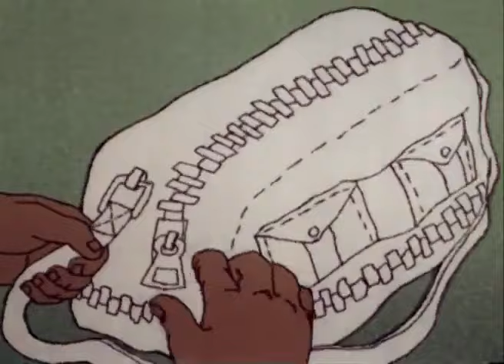👨‍👨‍👧‍👧 КАК ДОБЫТЬ ДОЖДЬ И СПАСТИ УРОЖАЙ! Как дед за дождем ходил. Фильм в HD. STARMEDIAKIDS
🐶Сказка о похождениях смелого, находчивого мужика, о его встрече с молниями, грозой, бурей. Именно они помогают ему добыть дождь и спасти урожай от засухи.